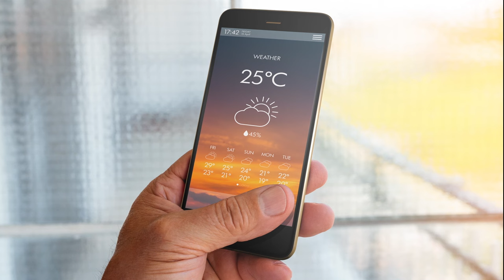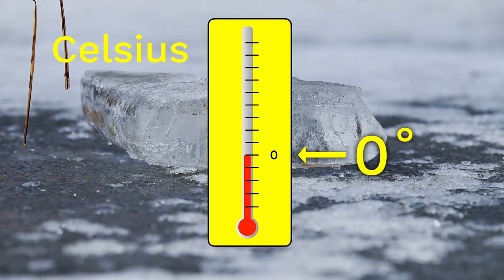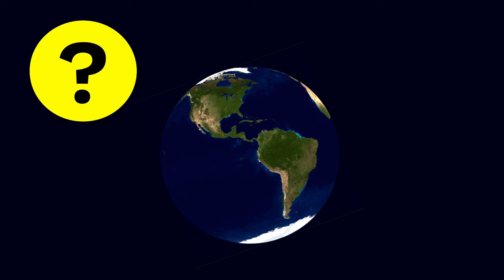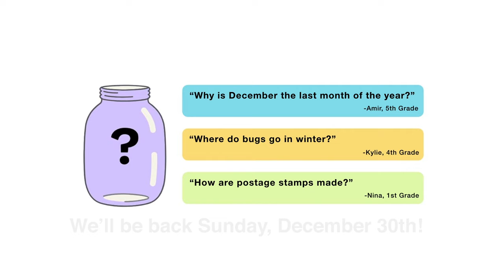What is the coldest place on Earth?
Are your kids wondering: "What is the coldest place on Earth?" This question came from Valeria, a 3rd Grader from the US.